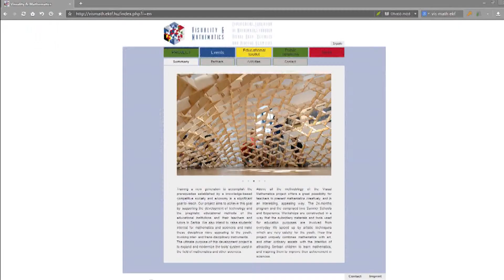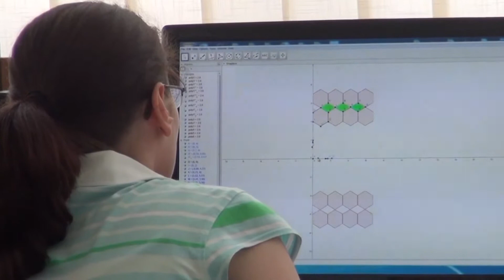vismath promo EKF